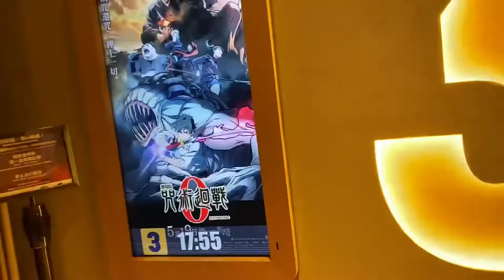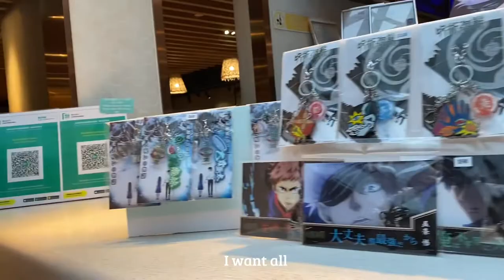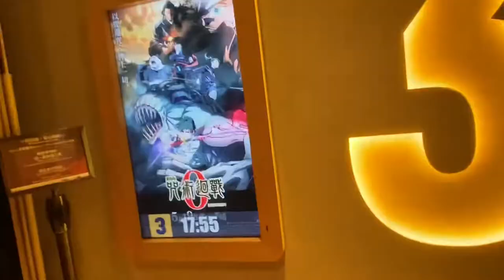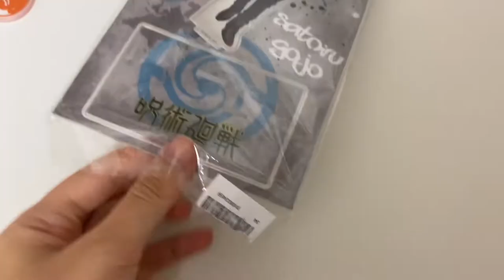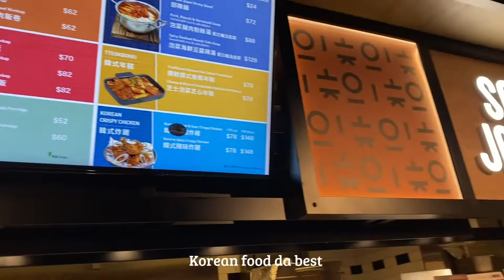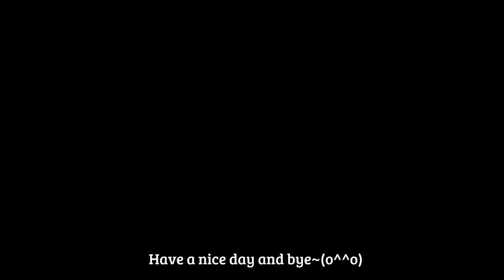Vlog#18 | Japanese & Korean BBQ | jujutsu kaisen 0 | bibimbab | Kirra🍖